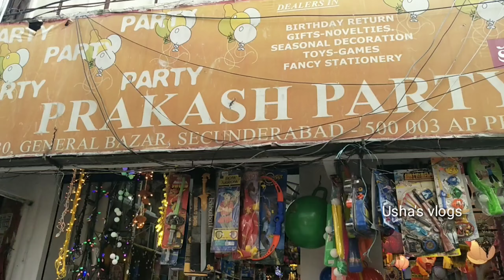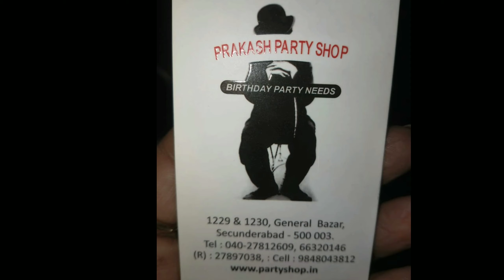Diwali lights shopping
No online

Prakash Party Shop
1229 & 1230, Kandoji Bazar, General Bazaar, Kalasiguda, Secunderabad, Telangana 500003